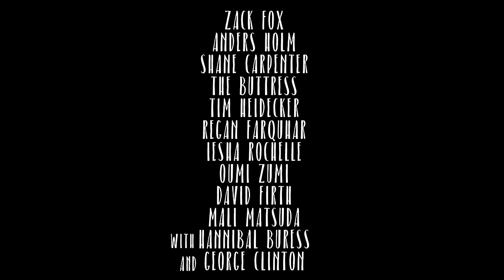Kuso (A Shudder Exclusive) - Trailer #2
Broadcasting through a makeshift network of discarded televisions, KUSO depicts the aftermath of Los Angeles's worst earthquake nightmare. Viewers travel between screens and aftershocks into the twisted lives of the survived, experiencing a hallucination that is half-Cronenberg, half-Ren & Stimpy.

The debut film from acclaimed producer and rapper Flying Lotus, KUSO is a blistering, fever dream of filmmaking that uses music, special effects and animation to take a unique look at the dark history of America.